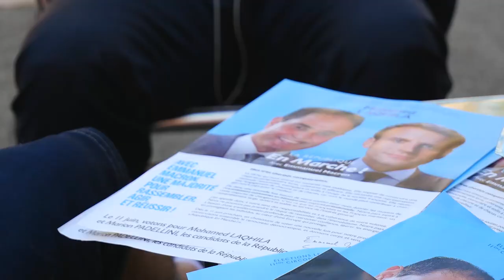Mohamed Laqhila résume sa rencontre avec les habitants de Septème-les-Vallons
Mohamed LAQHILA et Marion PADELLINI sa suppléante, étaient présents, le 24 mai 2017, au marché forain de Septèmes-les-Vallons, place de la mairie, en compagnie d’une journaliste de GOMET info, d’élus locaux et des adhérents du comité de Septèmes-les-Vallons

Ils y sont allé dans le but de rencontrer les habitants, les artisans et commerçant, mais aussi pour discuter et écouter leurs préoccupations.

L'accueil a été très chaleureux, une population à l'écoute et intéressé concernant les propositions d'Emmanuel Macron, en matière d'économie et d'emploi.

Soutenez Mohamed LAQHILA, candidat LREM à la 11ème circonscriptions des Bouches-du-Rhônes !